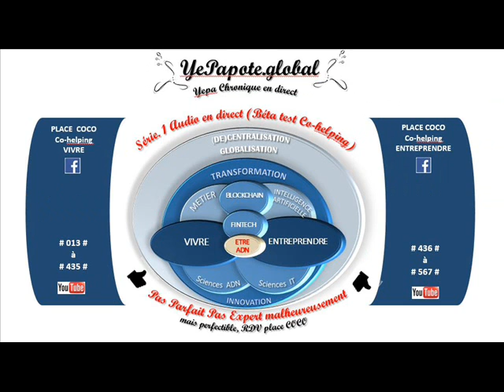#210# Transformation bancaire ? KYC ? Hash : une empreinte numérique, SécuritéTraçabilité ?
MISS YEPAPOTE ?

CO-SERVICES SITES WEB X3 v.FR & ENG